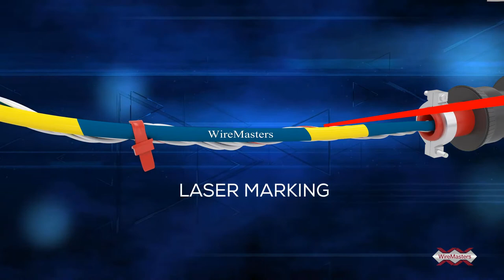WireMasters Overview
As we continue to expand our number of full service locations, our stocking selection of wire and cable products is growing to accommodate our customers and support the applications they are building. This video provides an overview of those product offerings, value-added services, and industries/applications we serve. We are investing in our customers’ futures by offering visual examples of how WireMasters can support their demands.